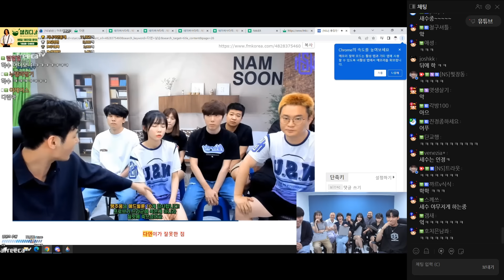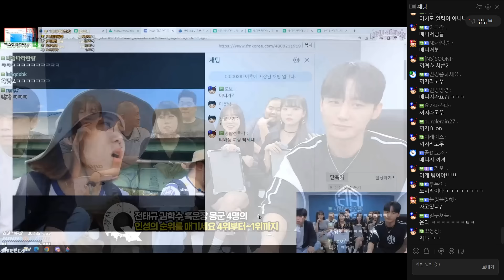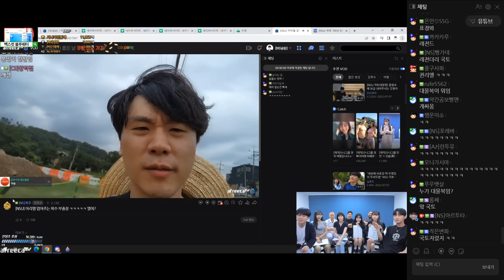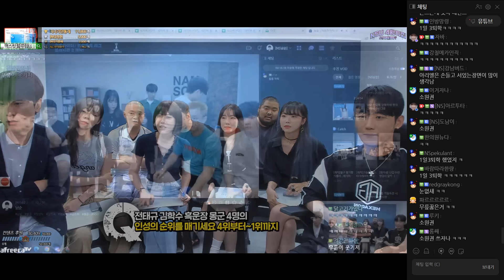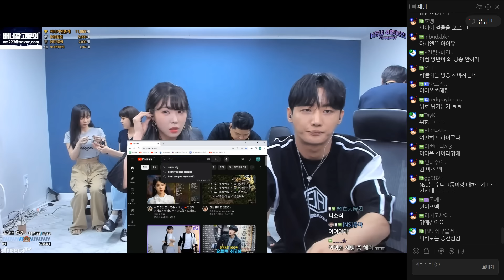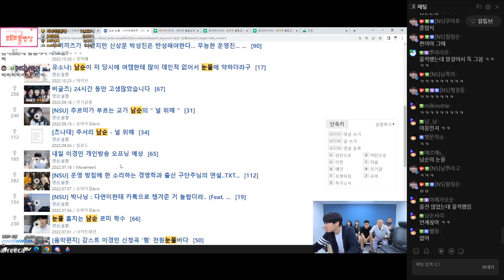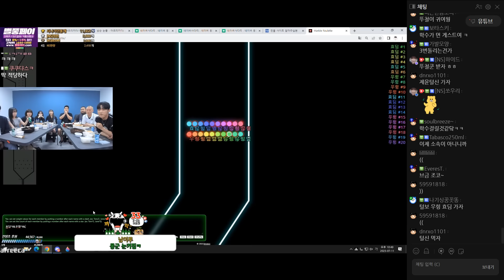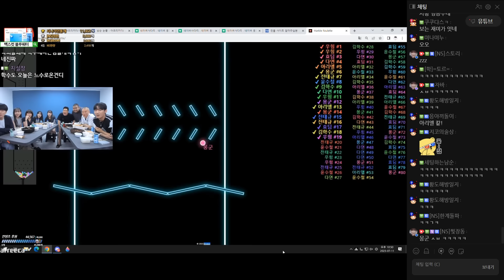NSU 드디어 모였습니다..[23.07.11 남순 풀영상 #2]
00:00:00 사황 등장
00:20:00 따털몽